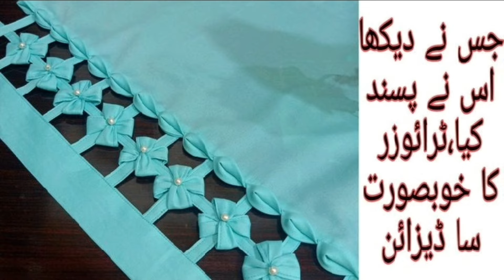latest summer trousers _ CLOTHE hub